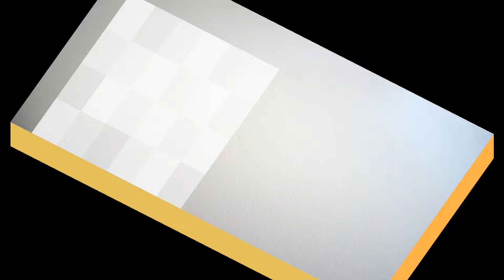臺灣手語語料彙整【陰溝裡翻船】11 167